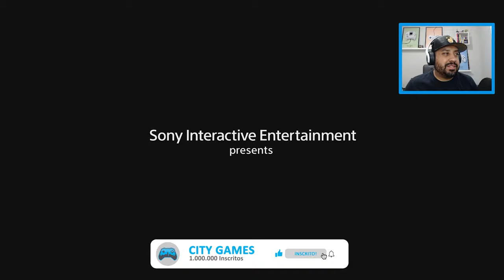Ratchet & Clank: Rift Apart - Primeira Gameplay - Que inicio de Geração! PS5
👉 TITULO: Ratchet & Clank: Rift Apart - Primeira Gameplay - Que inicio de Geração! PS5

Fala Player, blz, confira essa primeira Gameplay de Ratchet and Clank, que inicio de geração!

Jogo indispensável no PS5.

Will Costa

🎮Meus Consoles🎮
PS5
PS4 Pro
Xbox One X
Nintendo Switch
Xbox 360
Nintendo 3DS